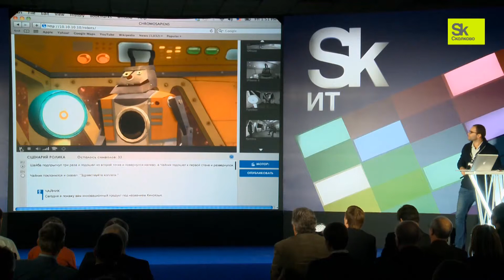2012 11 02 Interview Shubin